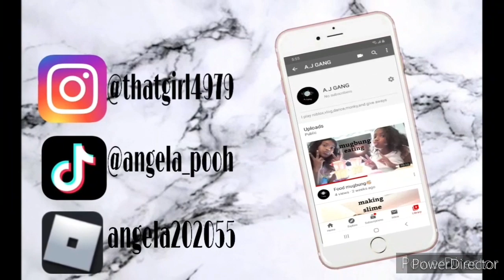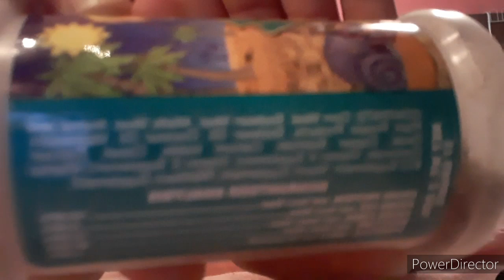Meet my new hermit crab🐚🦀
I got a new intro 🥰🥴